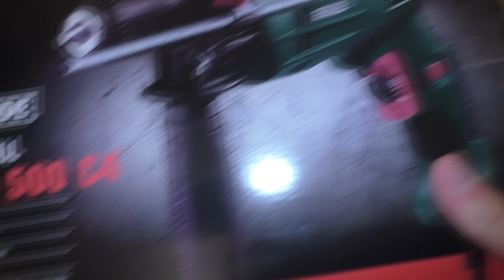Test wiertarki udarowej z Lidla Parkside hammer drill //psbm 500 c4